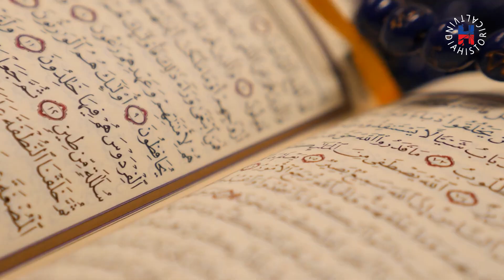हाजी अली दरगाह का इतिहास | History of Pir Haji Ali Shah Bukhari | Haji Ali Dargah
The Haji Ali Dargah is a mosque and dargah or the monument of Pir haji ali shah bukhari located on an islet off the coast of Worli in the southern part of Mumbai.

Written, Edited & Voice by:
Akshit Bohara

Source - Internet

Powered by:
INDIAN FACTSPERT